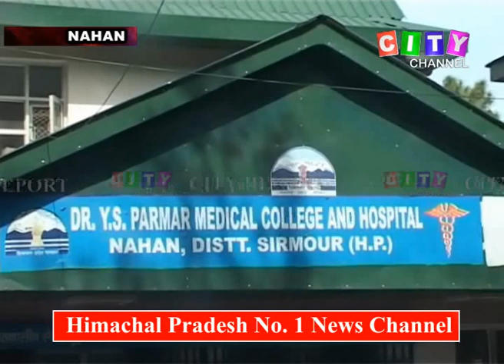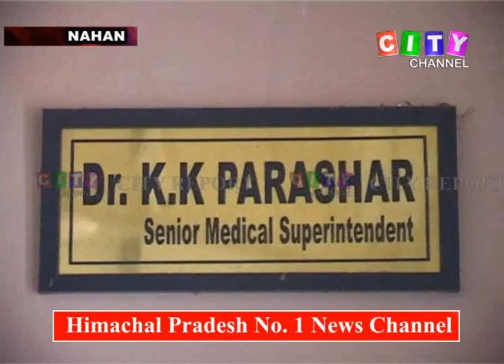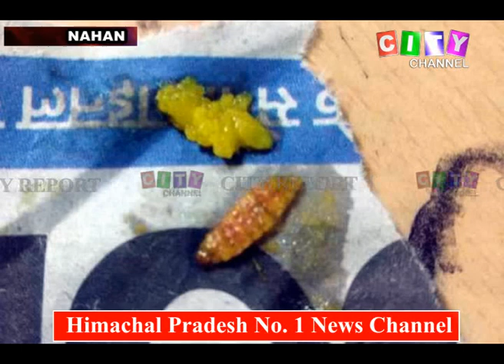Nahan Hospital Bad Food Distribution 16 Oct 2018